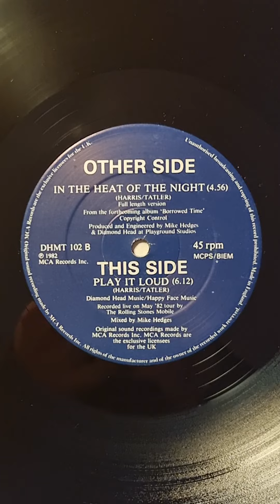Diamond Head - In The Heat Of The Night (1982) (Vinyl)